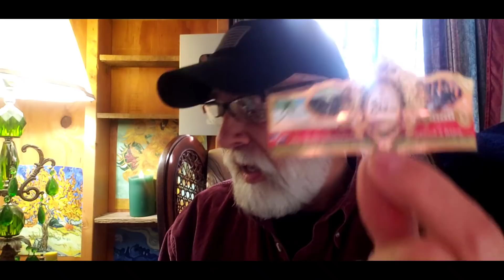Make social media a positive force in your life. When they go negative, you go positive.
My best work is my writing. I am going to increase the frequency of my Unstuck Newsletter.
Get on my email list at georgebruno.com